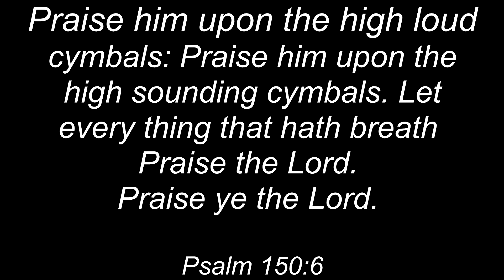Howling In Canada Coyotes 2 Hunts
Randy is in Canada on these 2 hunts with Wooly, Pat & Curt. These hunts take place in the same spot but are a year apart.  Both sets have the coyotes coming in on Randy's Stage 1 of calling by the use of howls. The second hunt after killing the 1st coyote Randy calls in another coyote using Stage 3 pup distress.